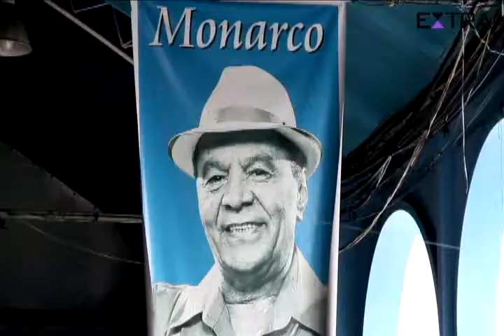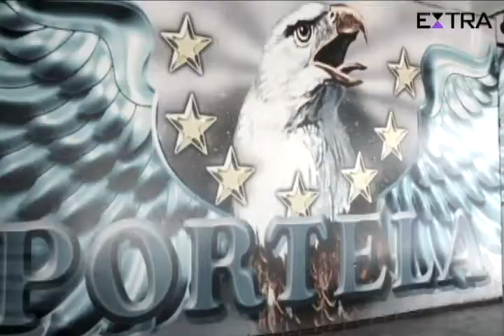RETRATOS SHERON MENEZZES